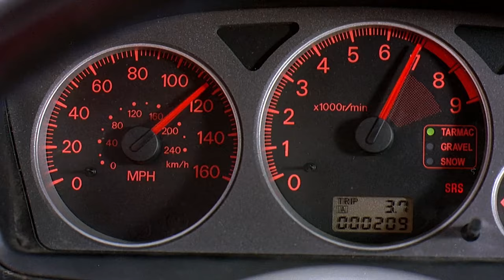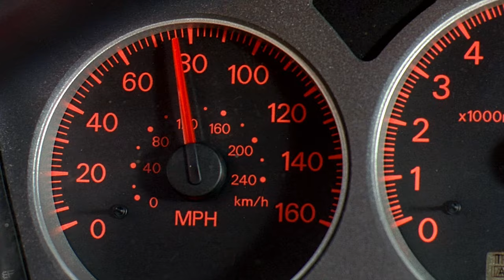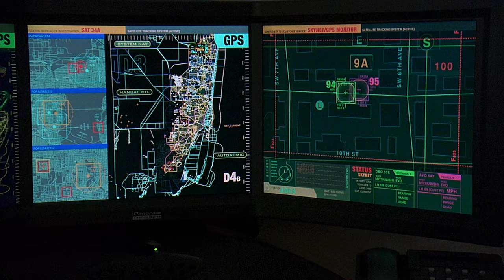Harpooned by the Cops Scene | 2 Fast 2 Furious (2003) Movie Clip HD 4K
2 Fast 2 Furious (2003) - Harpooned by the Cops Scene [Open Matte]

Film description: Ex LAPD cop Brian O'Conner teams up with his ex-con friend Roman Pearce and works with undercover U.S. Customs Service agent Monica Fuentes to bring Miami-based drug lord Carter Verone down.

Cast: Paul Walker, Tyrese Gibson, Eva Mendes, Cole Hauser, Chris "Ludacris" Bridges, Devon Aoki, James Remar, Thom Barry, Edward Finlay, Amaury Nolasco, Michael Ealy, Mark Boone Junior, Mo Gallini